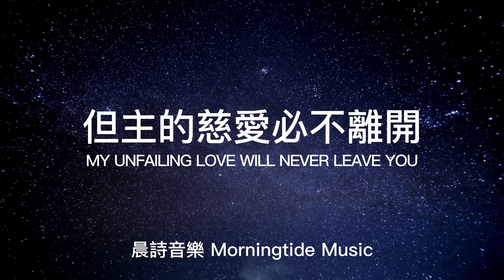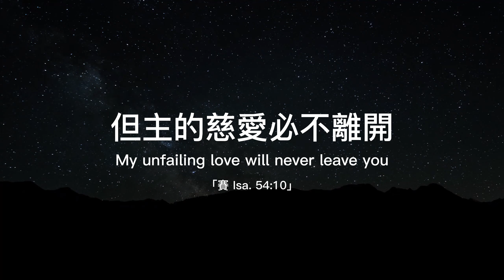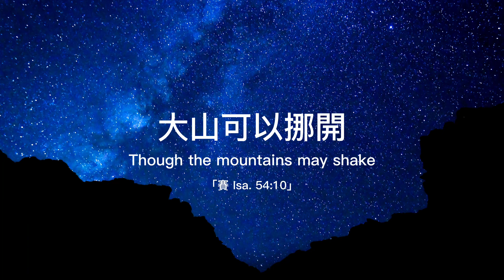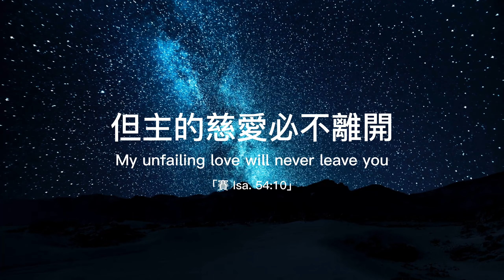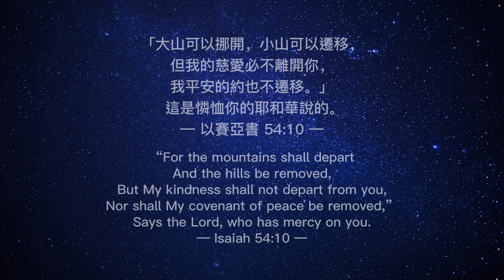【但主的慈愛必不離開 My Unfailing Love will Never Leave You 以賽亞書54章 Isaiah 54】- 晨詩音樂 Morningtide Music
但主的慈愛必不離開 My Unfailing Love will Never Leave You
經文引用: 以賽亞書54章

Verse
因為造你的是你的丈夫
萬軍之耶和華是他的名
救贖你的是以色列的聖者
祂必稱為全地之神

Chorus
大山可以挪開，小山可以遷移
但主的慈愛必不離開
祂平安的約也不遷移
都因祂對你的憐恤

Bridge
不要懼怕，因你必不致蒙羞
也不要抱愧，因你必不至受辱
你必忘記你幼年的羞愧
不再記念你的羞辱

製作人 Producer: Alejandro Salas
詞/曲 Music and Lyrics: 張順愛 Misa Zhang
英文翻譯 English Translation: 柯浩軒 Ian Kilpatrick
主領/和聲 Vocals: Christina Reynolds, 黃以智 Eddie Huang
錄音 Recording Engineer: John Hendrickson
混音/後製 Mixing and Mastering: Kevin Penner
視頻製作 Lyrics Video: 張順愛 Misa Zhang